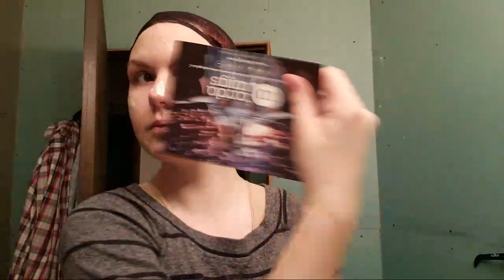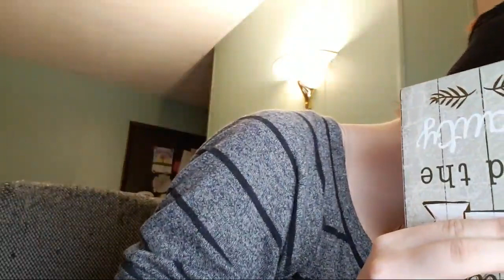Sallyface Gore Makeup